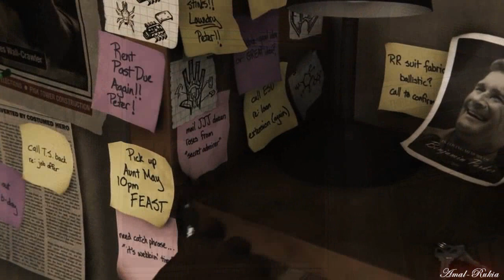Spider-Man - Sunflower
THIS VIDEO CONTAINS MAJOR SPOILERS!
So, I saw everyone do this, and I thought I'd make my own version too!